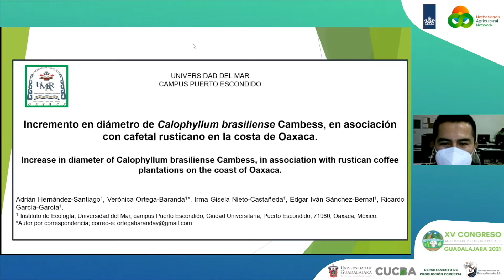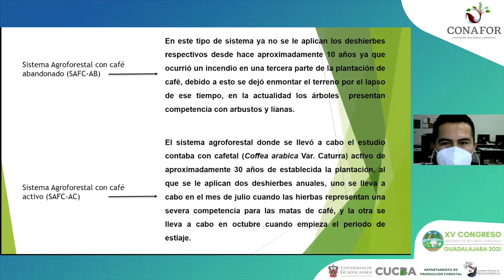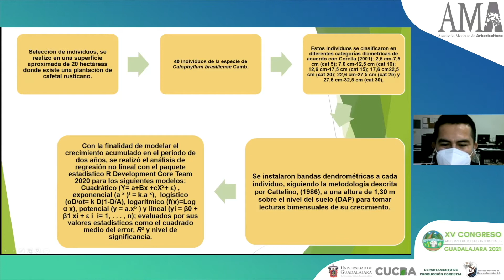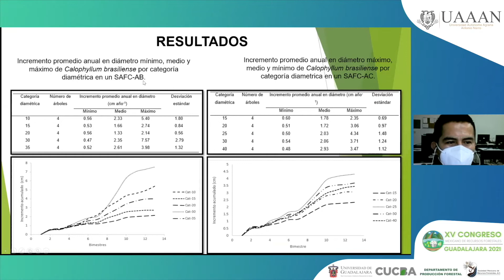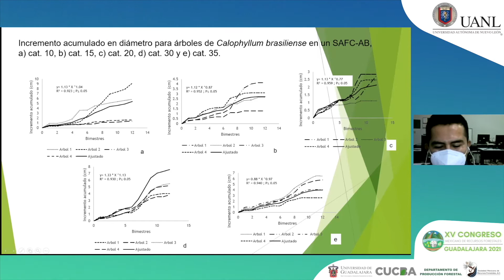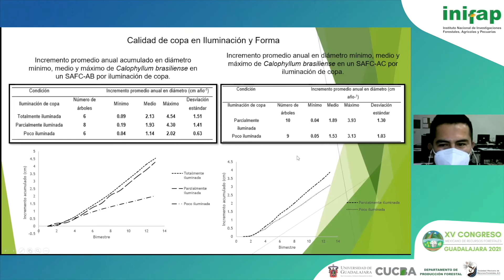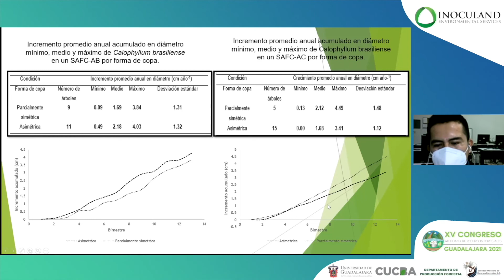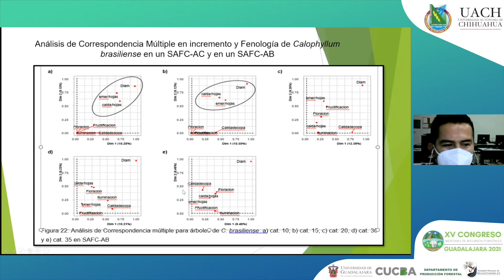Adrián Hernández Santiago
Ponente: Adrián Hernández Santiago
Titulo: Incremento en diámetro de Calophyllum brasiliense Cambess, en asociación con cafetal rusticano en la costa de Oaxaca.

Mesa Temática: Inventarios y Biometría Forestal